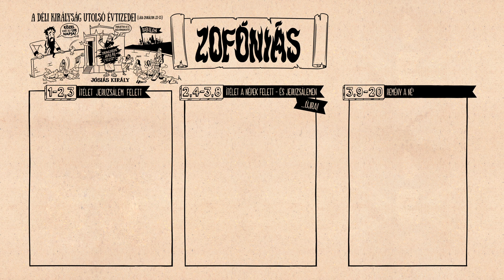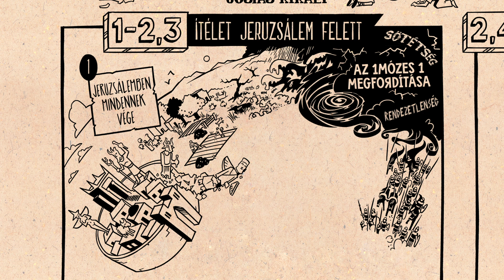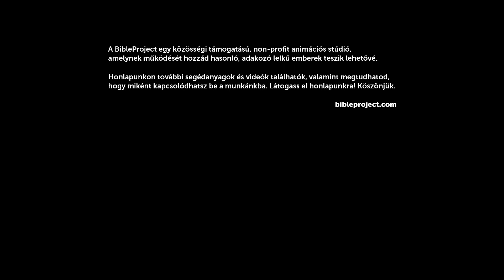Áttekintés: Zofóniás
Zofóniás Isten mindent megtisztító ítéletét hirdeti Izráelnek, amely véget vet a gonosznak, és egy új jövőt tár fel, melyben minden ember békében élhet.

Fordító: Abrudan Katalin
Lektorok: Fodor István, Horváth-Kávai Andrea, Szalkay-Lőrinc Ágnes, Székely Pál Domokos, Veres Anna
Színművész: Zámbori Soma
Hangmérnö: Pap Gergely
Grafikus: Balog István
Animátor: Bötkös Tamás